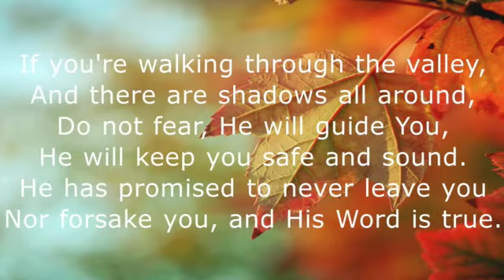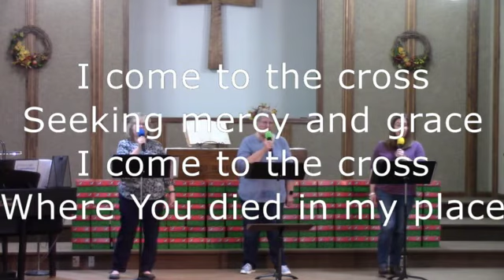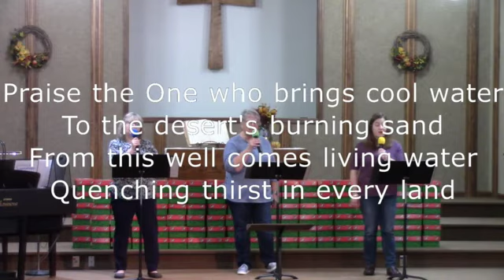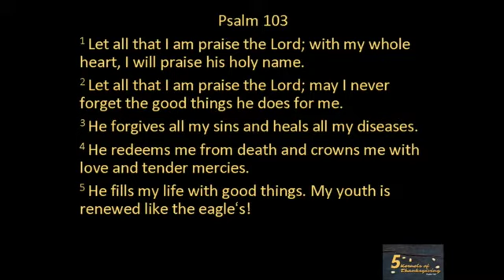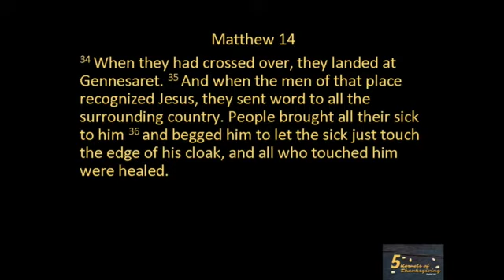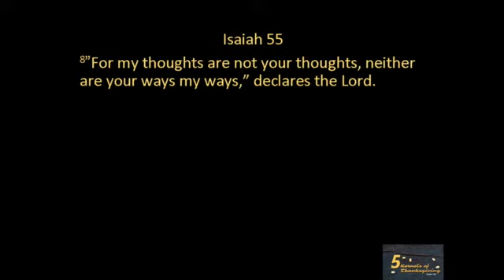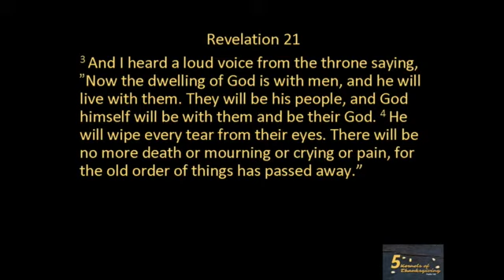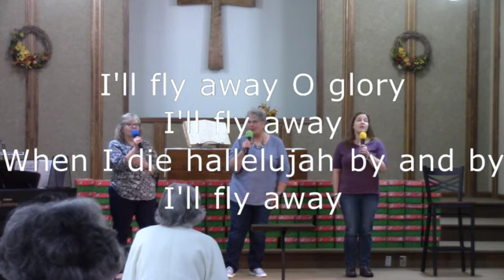South Fork Church Worship November 8, 2020